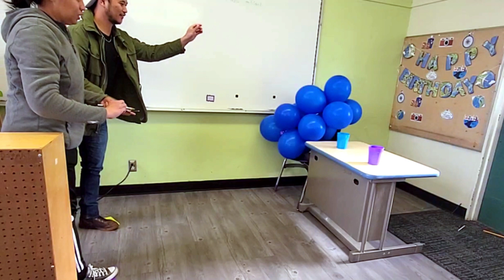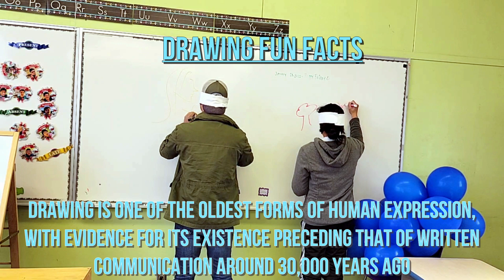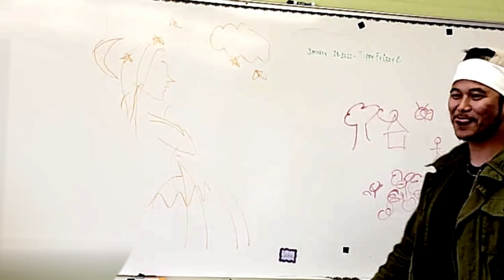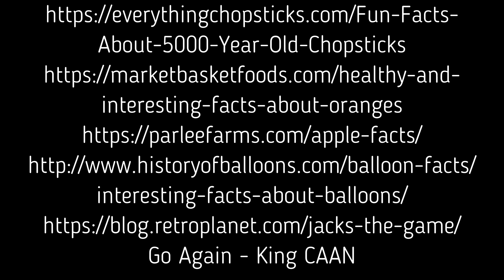Join me as we recreate 10 challenges to celebrate my 10k!